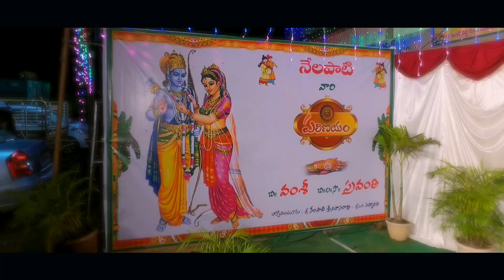MAHARSHI STUDIOS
Vamsi + Sravanthi wedding promo